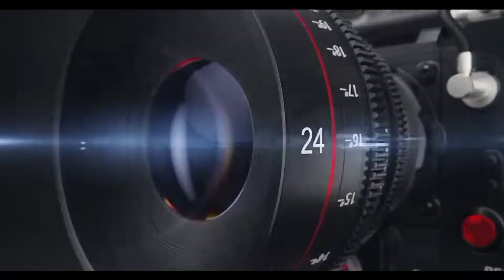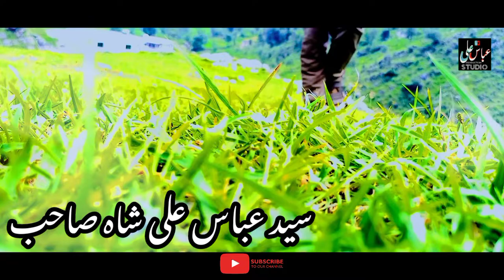Wohi Khuda Hai - New 2022 Hammd e Bari Tala - Heart Touching - As Production - Trending - by Abbas..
Wohi Khuda Hai - New 2022 Hammd - Heart Touching - At Nakyal Ajk - Trending Video - AS Production - By Syed Abbas Ali Shah Tv

At Syed_Abbas_Ali_Shah_Tv

Naatkhuwan :- Syed Abbas Ali Shah
Track :- Wohi Khuda Hai (Hammd e Bari Tala)
Writter :- Unknown
Place :-  Nakyal Azad Kashmir
Audio & Video by :- AS Studio Production
Produced, cameraman :- Syed Jallall Shah
And directed by: Syed Abbas Ali Shah
Special Thanks To :-
My Allah

NOTE:
We own all copyrights for this video, otherwise, action will be taken against any third party that tries to infringe our rights.
We won't take any responsibility if your s
Social Media account, website, or YouTube channel is shut down due to the legal proceedings
against you.